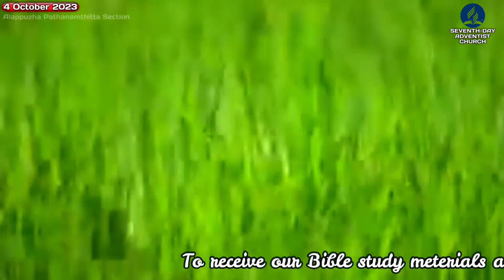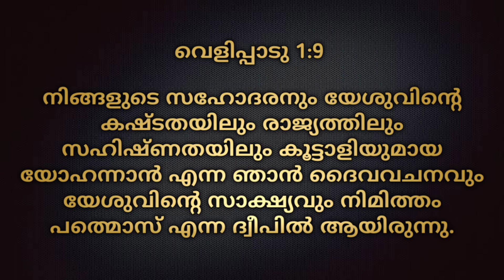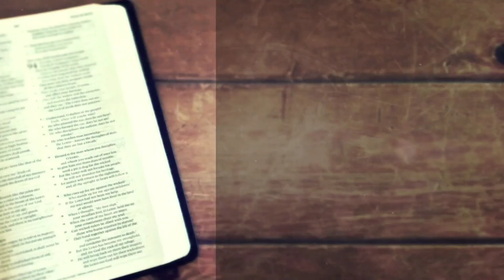Morning Manna/"JOHN"/Pr. Anil Varkey/4th October 2023